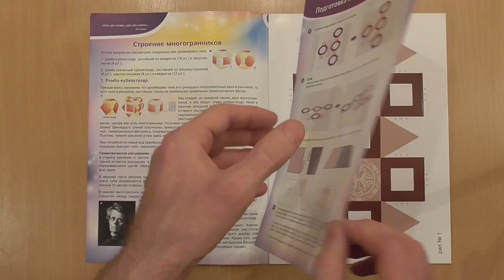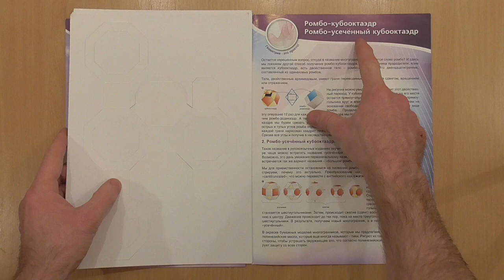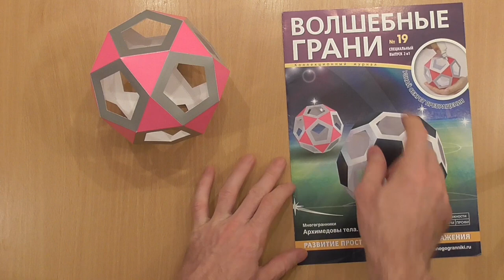№21.1 Ромбо-кубооктаэдр, Rhombo-cuboctahedron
Многогранник:
"Ромбо-кубооктаэдр, Rhombo-cuboctahedron".

Обратите внимание на клей, которым вы будете склеивать эту модель. Желательно, чтобы он был быстросохнущим. В этом видео мы использовали строительный ПВА усиленный. Он намного гуще обычного канцелярского ПВА и быстрее схватывается.